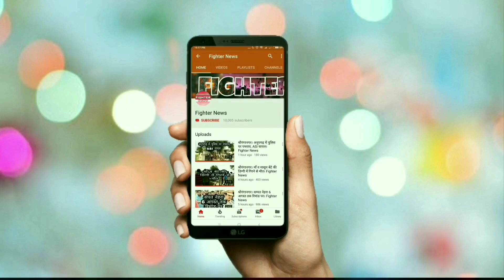श्रीगंगानगर। युवक ने मुख्यमंत्री के सामने उड़ाई मंत्रियों की नींद। Fighter News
Fighter News
मुख्यमंत्री वसुंधरा राजे सिंधिया के दो दिवसीय दौरे के चलते एक सभा के दौरान एक युवक ने उस वक्त जिला अधिकारियों की सिटी-पिटी गुम कर दी जब मुख्यमंत्री वसुंधरा राजे सिंधिया श्रीगंगानगर के सुखाडिय़ा सर्किल चौक पर सभा को सम्बोधित कर रही थी।
कल वसुंधरा राजे सिंधिया सुबह अनूपगढ़ में सभा को सम्बोधित कर रायसिंहनगर, चूनावढ़ होते हुए कल रात्रि 8 बजे श्रीगंगानगर के इस सभा स्थल पहुंची थी। सभा को सम्बोधित कर ही रही थी कि जवाहरनगर के सैक्टर 4 निवासी हरीश गोस्वामी जो प्राइवेट नौकरी करते हैं तथा एमए तक शिक्षित हैं वे मुख्यमंत्री से कुछ कहने के लिए हाथ उठाया।
मुख्यमंत्री ने हरीश को मंच पर बुलाया तथा बात पूछी तो उसने बताया कि शहर की सफाई व्यवस्था व सडक़ों का जनाजा निकला हुआ है। बरसात आने की स्थिति में यहां बाढ़ जैसे हालात हो जाते हैं। इतना सुनते ही सीएम जिला अधिकारियों पर आक्रोशित हुई तथा जिला कलक्टर को मंच पर ही बुला लिया।
सीएम ने जिला कलक्टर को अवयवस्था पर जमकर फटकार लगाई तथा रात को ही जिला प्रशासन के साथ मंत्रियों को शहर के दौरे के लिए भेज दिया। शहर की जर्जर व्यवस्था की रिपोर्ट देखकर सीएम ने रात को नगर परिषद आयुक्त सुनीता चौधरी को एपीओ करते हुए करौली के लिए रूखसत कर दिया तथा आज से ही सुखाडिय़ा मार्ग से मीरा मार्ग सडक़ को शुरू कर दिया।